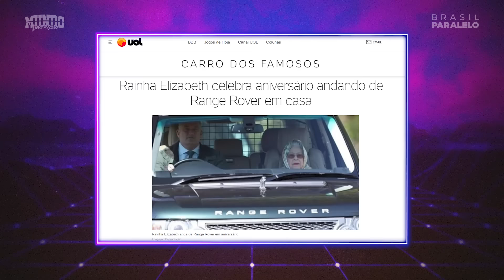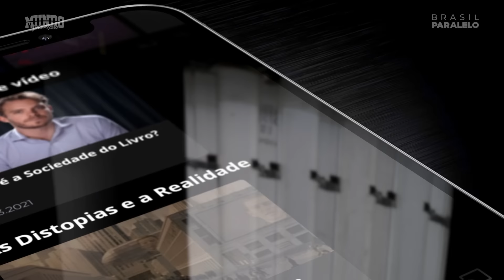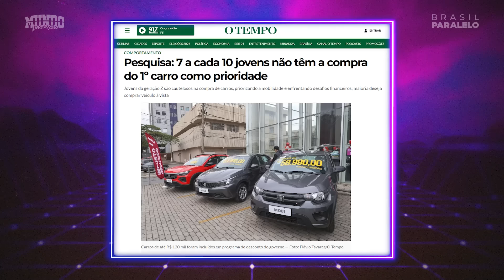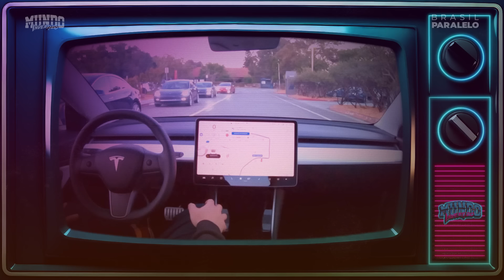O QUE ESTÁ ACONTECENDO COM OS CARROS? | Mundo Invertido com André Alba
O mundo não é mais o mesmo. Coisas que antes eram vistas como padrão, hoje são taxadas de retrógradas. Seja no cinema, na TV, no jeito de se vestir ou nos costumes, para onde olharmos a cultura woke e o progressismo estarão presentes. Será que esse novo normal veio para ficar? Com incríveis imitações e muito humor vamos abordar esse choque geracional. Nesta edição: Carros

Siga a BrasilParalelo